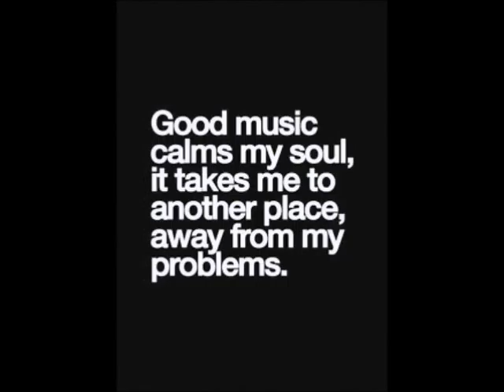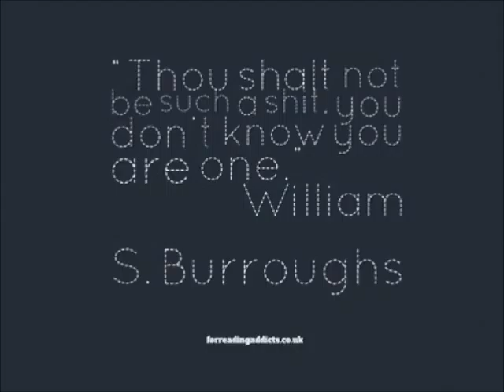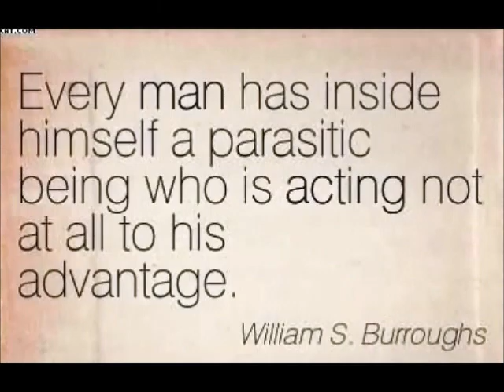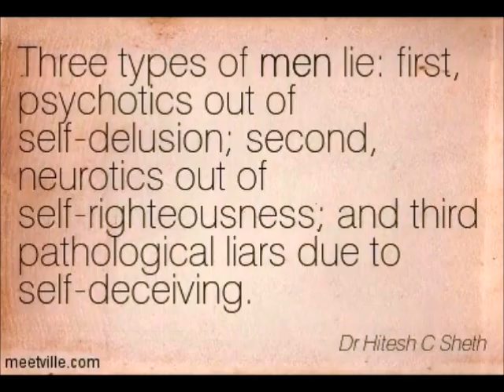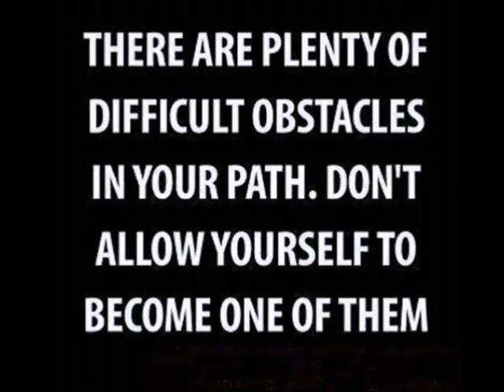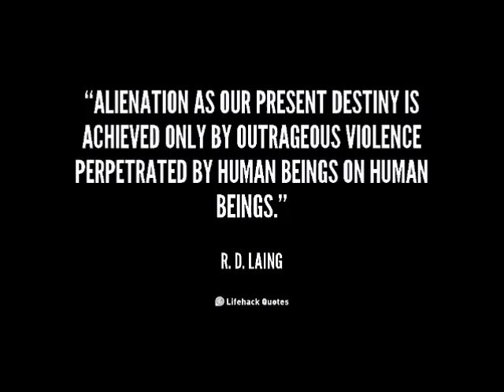Music With Memes #5 - Death, Truth & Alienation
Music With Memes #5 - Death, Truth and Alienation. Instrumentals include: Summoning Ibis, Terror Truth and Across Alien Landscapes.

A NoBudgetVideo production...

╔ POETICISE ╗
♪♫ Poetry without Word is Music ♫♪
╚ POETICISE ╝